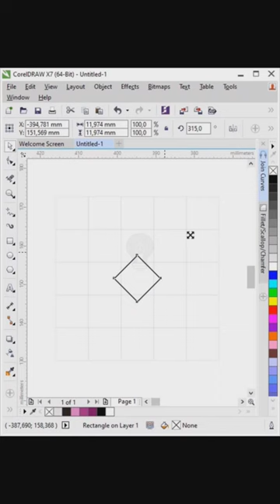Square Crystal Effect 3D in CorelDraw